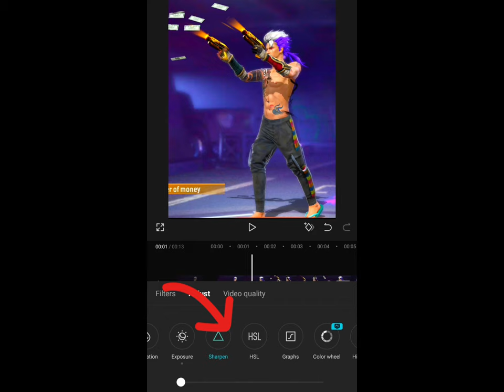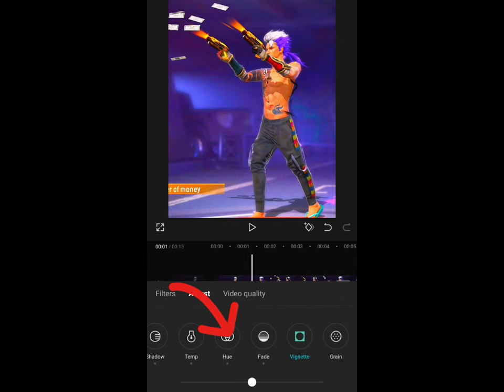HOW TO ENHANCE OUR VIDEOS COLOR QUALITY WITH CAPCUT TUTORIAL 😘 📷| VIDEO COLOR QUALITY KAISE BADHAYE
HOW TO ENHANCE OUR VIDEO COLOR QUALITY WITH CAPCUT TUTORIAL 😘 📷| VIDEO COLOR QUALITY KAISE BADHAYE|
video quality Kaise badhaye
how to improve videos Color quality